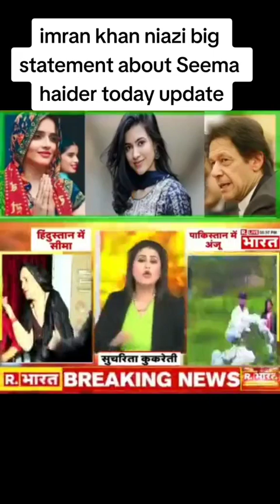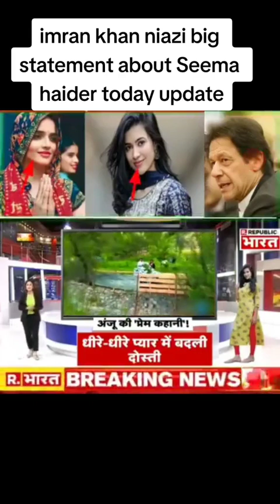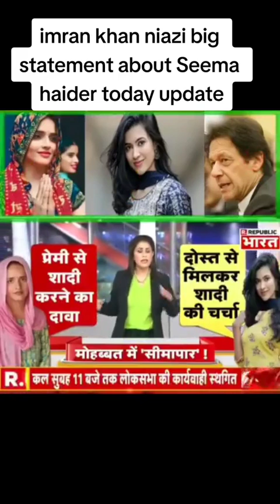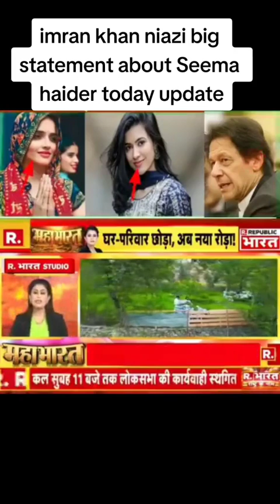🕘596 sec imran khan niazi big statemnt about seema haider latest update today 27-07-23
🕘596 sec imran khan niazi big statemnt about seema haider latest update today 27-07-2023 seemahaiderbodercross semah simahaider seemasachin seemahaiderkarachi seemahaiderpakistan seemahaiderpakistan semapakistani semah❣️